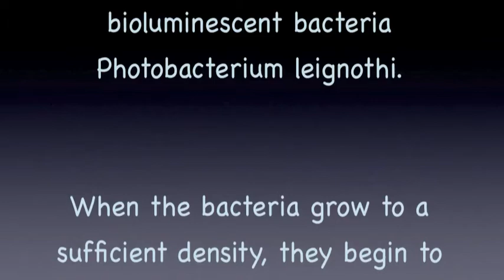The Elegance of Bioluminescence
See the stunning light show that bioluminescent bacteria can produce. A two-hour time lapse project to capture the communal activity of Photobacterium leignothi poured into a Petri dish. The shots were captured using a 30 second exposure set at 400 ISO. The  bacteria were photographed in a mid-log liquid culture of LBS.